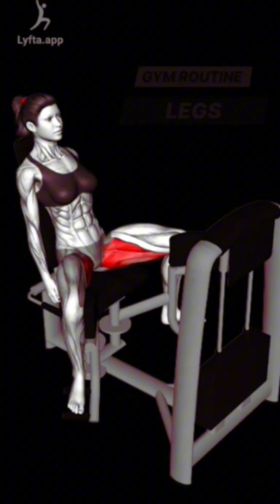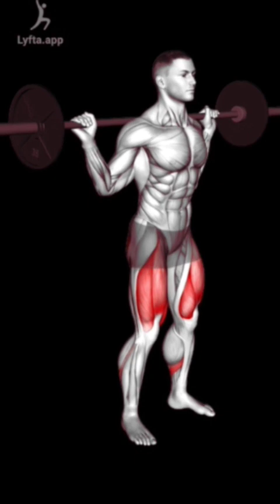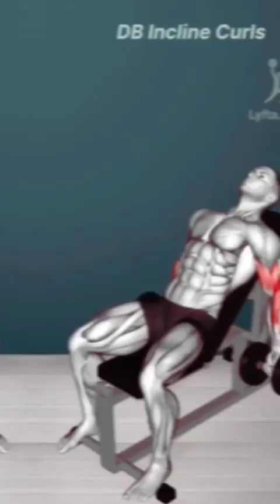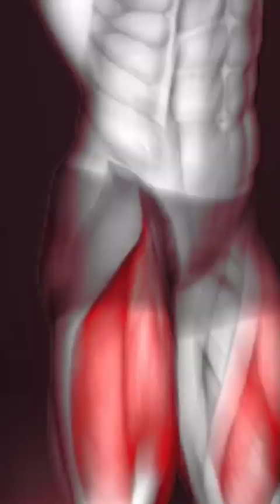🛕😮Zym 👿 Attitude 🤑 Shayari motivation 🔥💔💔 👍 Workout music tranding 🤩🙏💯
Gym motivation